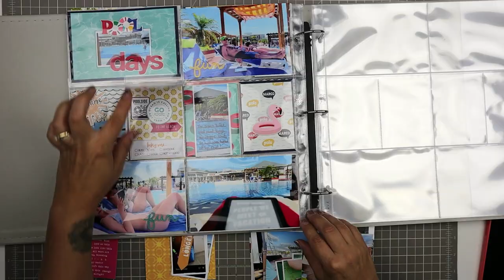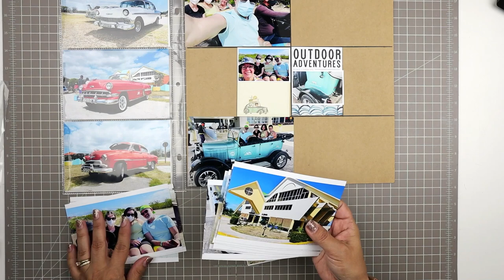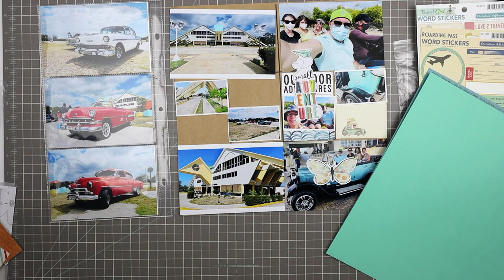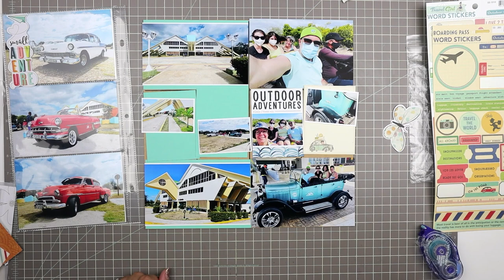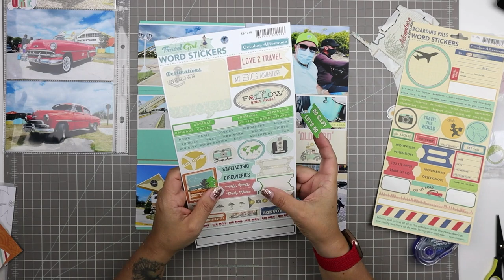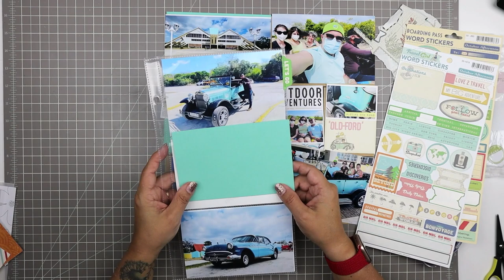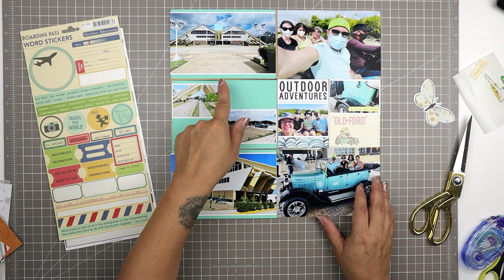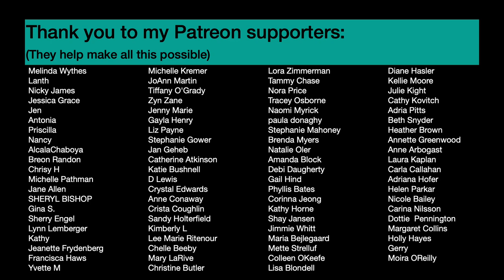Pocket Process Cuba Ciego de avila Spread 5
I make scrapbooking process videos, unboxing/product shares, and scraproom tours/organisational videos.

This really is the best way to support me- I really appreciate your comments, likes, and shares!

This is another way for you to give a one-time or repeating monetary tip for the work I do (and you get special rewards for doing so!). HUGE thanks to all my Patrons for all your wonderful support (you all totally rock!).  Almost all my videos are available for free on YouTube.  Patreon supporters get perks like access to my class, older exclusive videos and series, early access to videos, behind the scenes posts, access to unedited realtime versions of my process videos, and monthly livestreams.

3/ Purchase classes:
To purchase my Take Ten Texture Class:
(Thank you to everyone who supports me and my channel by taking my classes- it really helps me continue to bring free content to my channel every week!!)

Friends of my channel:
As of 2018, I do not regularly receive products from any companies, but the following companies have generously supported my channel over the past decade in various ways.  Please consider supporting these companies who support small independent scrapbookers like me:

Hip Kit Club, who supplied me with beautiful kits each month for several years:

Scrapbook and Cards Today, who supported me with giveaways and products to use in my videos:

Stampin' Up! Creative Memories, Close To My Heart, Tombow, Fancy Pants, and Freckled Fawn, who all gave generously with no strings attached.

Creative Scrappers, my go-to sketch designer who supported my channel with giveaways and exclusive sketches for my classes and events:

Domestic Violence Resources:
US: